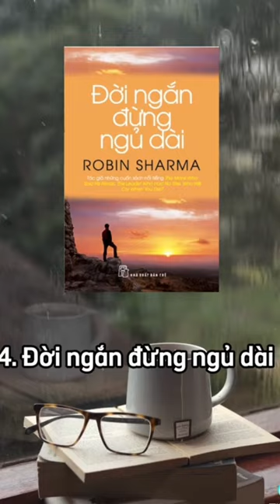6 cuốn sách gối đầu giường cho người trẻ, càng đọc sớm càng có lợi - Sách Nói Kim Hà